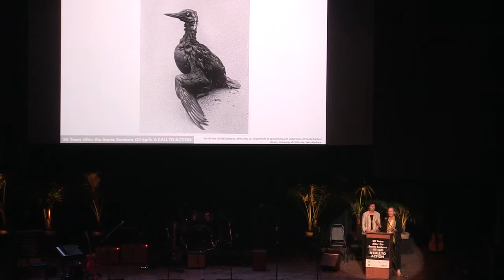50 Years After the Oil Spill: A Call to Action - Opening Remarks